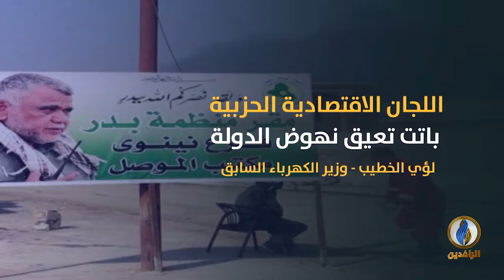انفوجرافيك | العراق... دويلات الميليشيات تهدد ما تبقى من الدولة